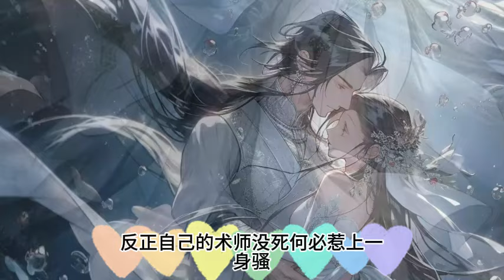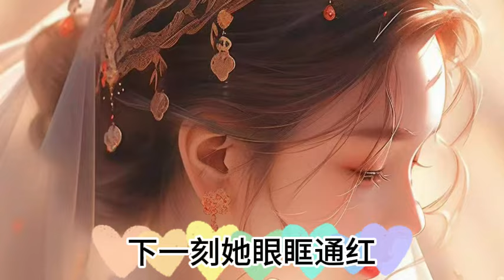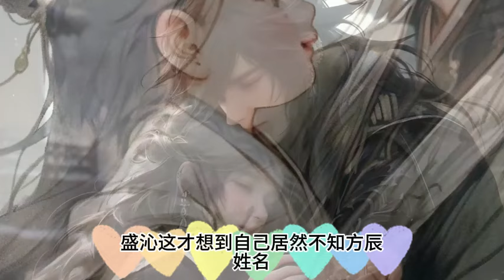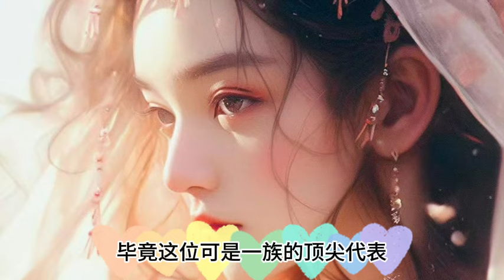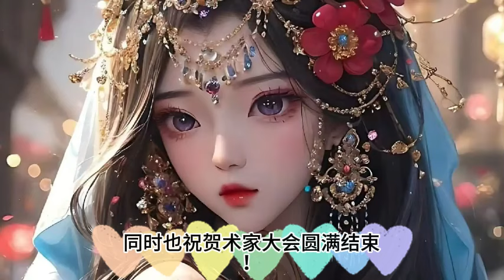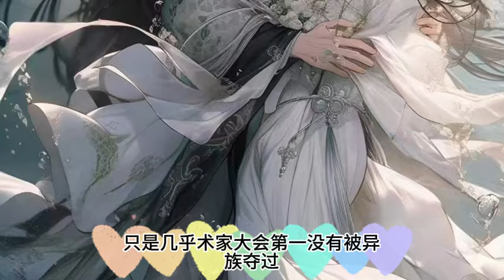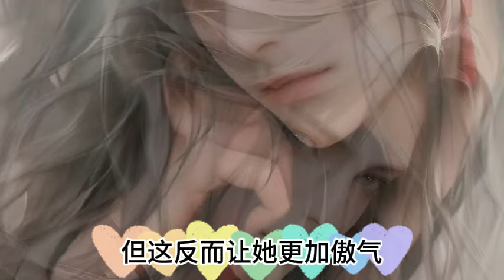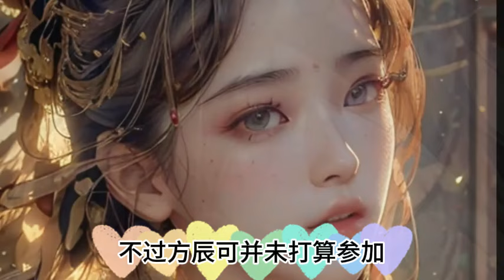《师傅送给我最后的礼物》1410~1411集 一劍成魔 师傅临死前，让我自废修为，为他守孝五年，竟没想到，这是师傅送给我最后的礼物!魔剑独尊，开局自废丹田